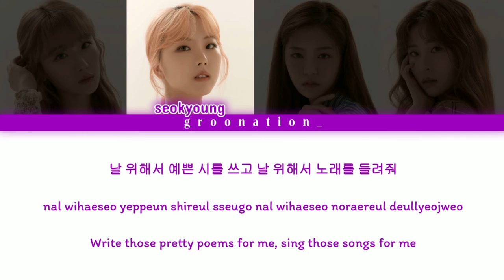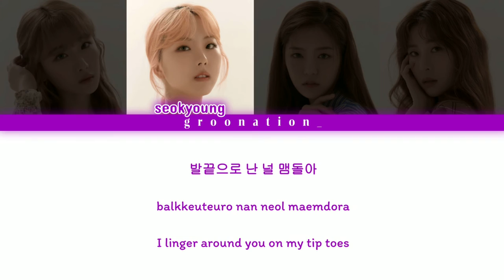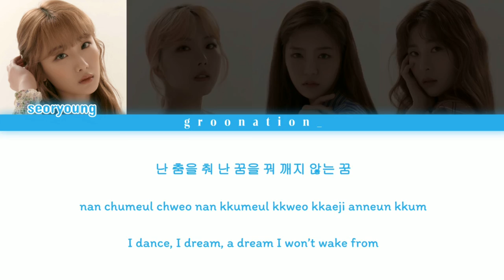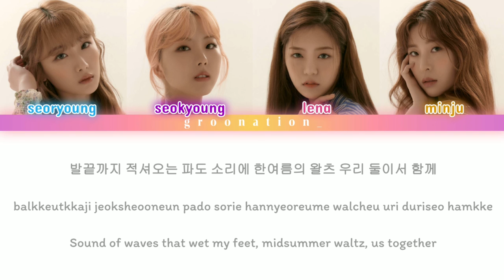How Would GWSN (Vocal Line Subunit) Sing "LP" by Red Velvet? | Han/Rom/Eng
fell in love with this song recently and desperately need gwsn